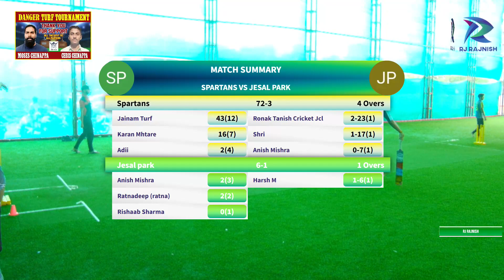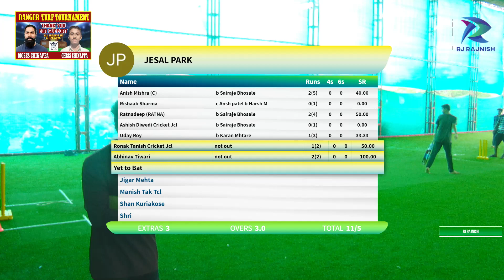Spartans vs Jesal park